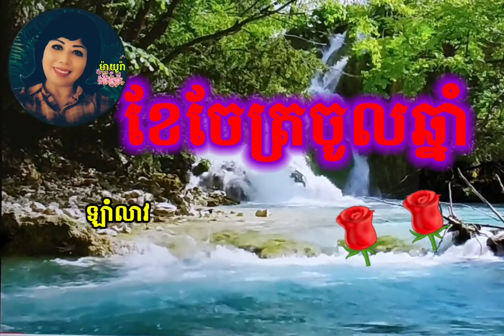# ខែចែត្រចូលឆ្នាំ(ម៉ាយូរ៉ា)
#១• ខែចែត្រចូលឆ្នាំ តាមចំណាំគេទៅលេងវត្ត (ពីរដង) ម៉ែអើយកុំមាត់ កូនទៅវត្តសប្បាយនឹងគេ (ពីរដង)
#២• មួយឆ្នាំមានម្ដង ធ្វើបុណ្យផ្សងទេវតា (ពីរដង) កើតជាតិណាណា ប៉ងប្រាថ្នា ឱយល្អលើសគេ (ពីរដង)
.ភ្លេង.
#៣• ពេញក្រមុំហើយ ឱ!ម៉ែអើយកូននៅទំនេរ (ពីរដង) អផ្សុកណាស់ម៉ែ មើលទៅគេមានគូរត្រសង (ពីរដង)
#៤• សូមម៉ែកុំព្រួយ ខ្លួនកូនមួយមិនឲ្យខុសទេ (ពីរដង) ម៉ែអើយកុំជេរ លេងនឹងគេ មួយឆ្នាំមានម្ដង (ពីរដង)